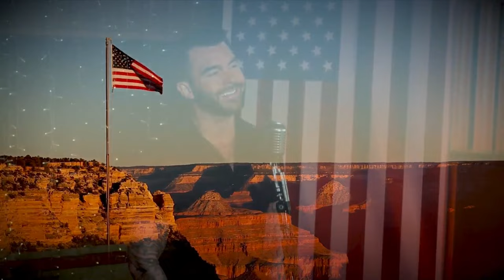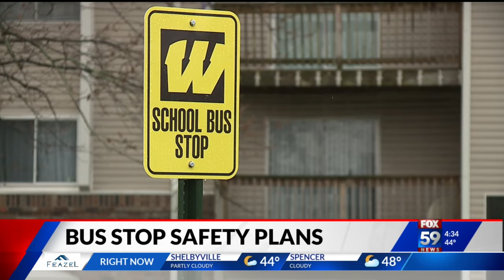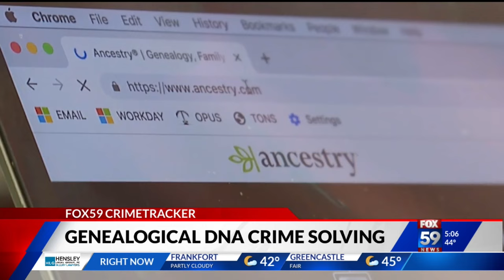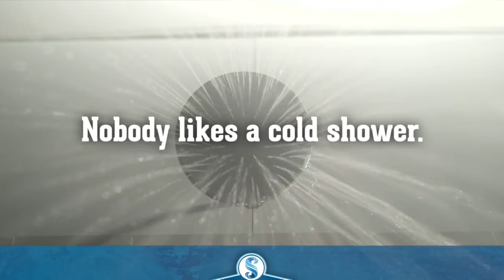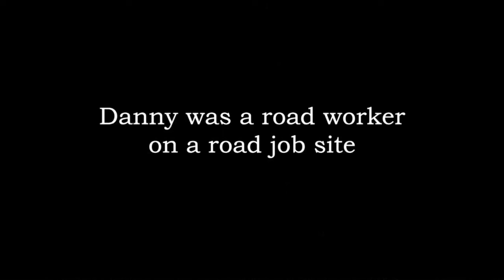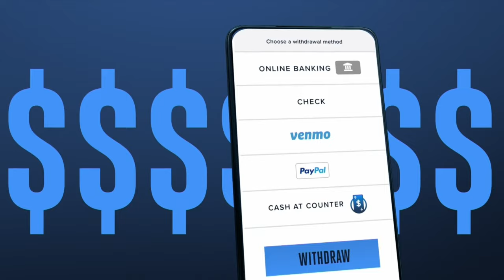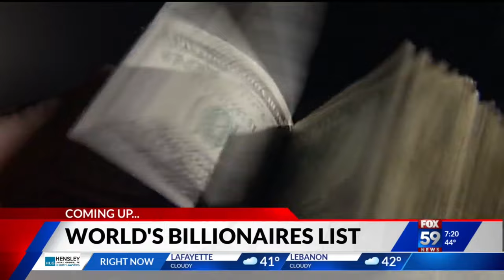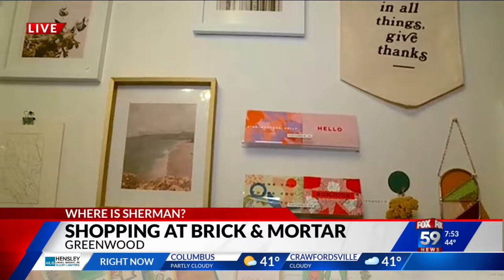Where Is Sherman? Brick & Mortar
Time for a little spring spruce up around the house? Sherman has  look at a tiny shop on main street in Greenwood is filled with beautiful things to brighten your world!